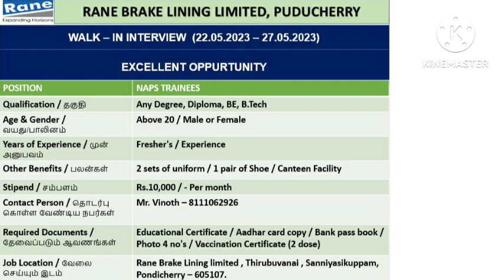Rane is hiring Male and Female Fresher and Experienced Candidates can apply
Direct Company Job Openings Freshers and Experienced can apply